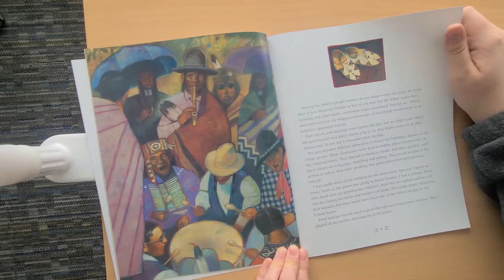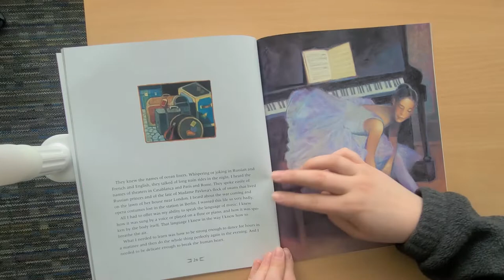Tallchief: America's Prima Ballerina by Maria Tallchief with Rosemary Wells